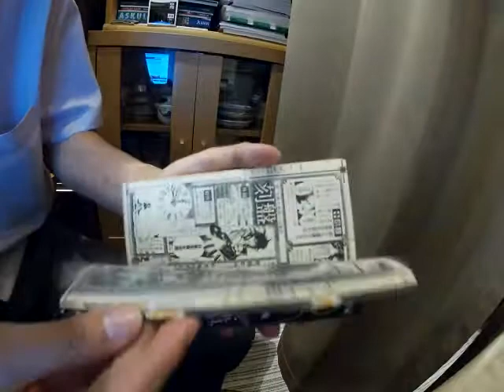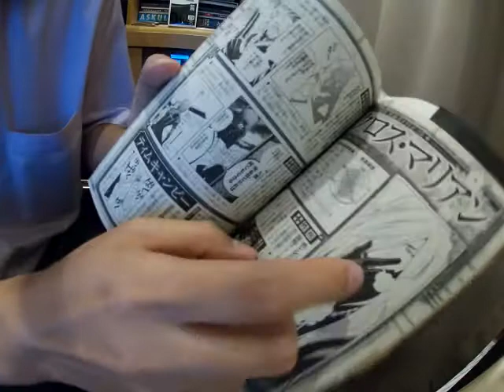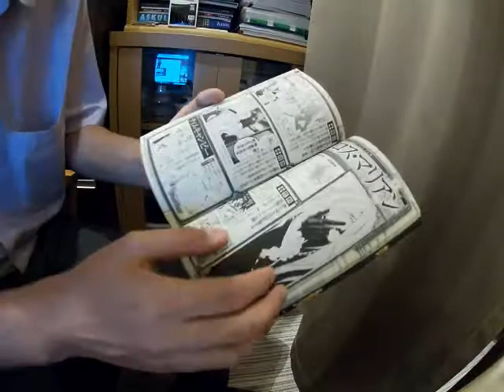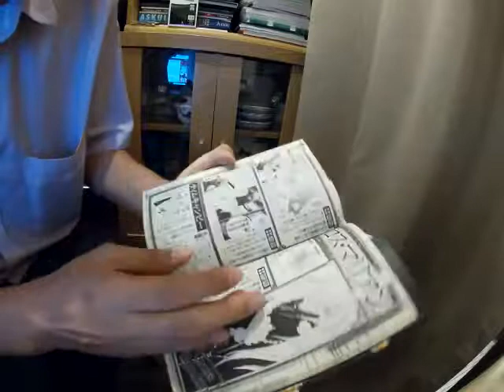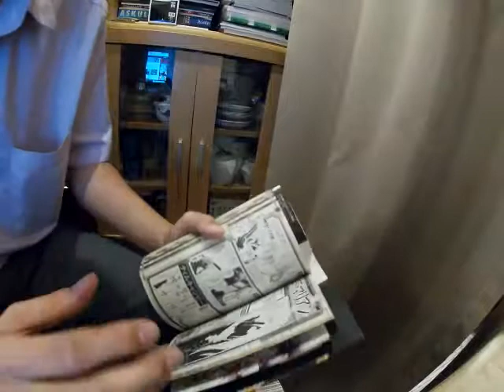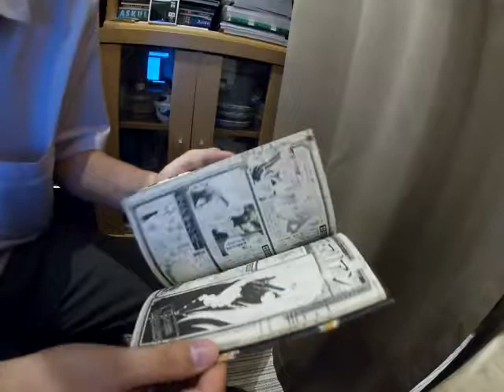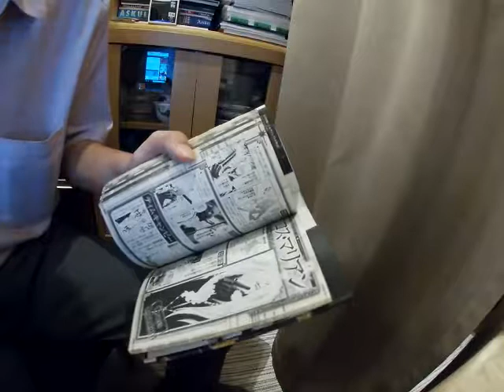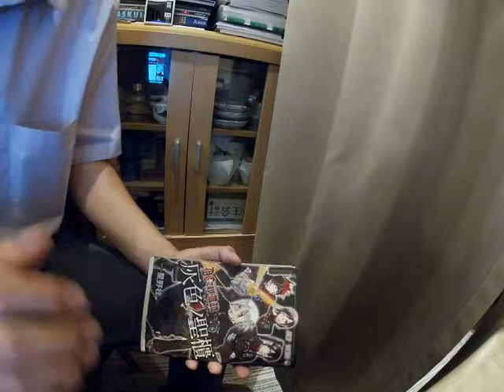Comparons Black Clover et D.Gray-man.Vlog Manga.